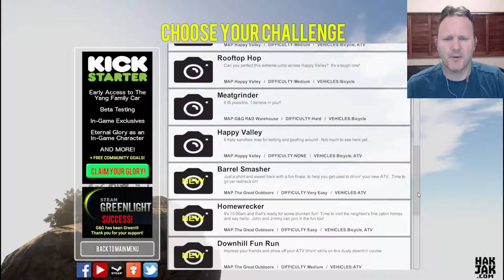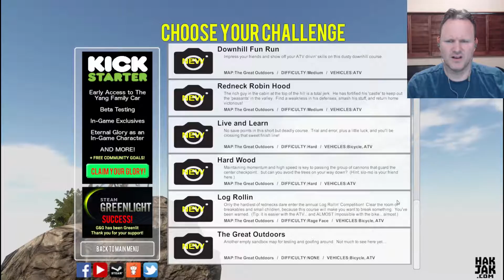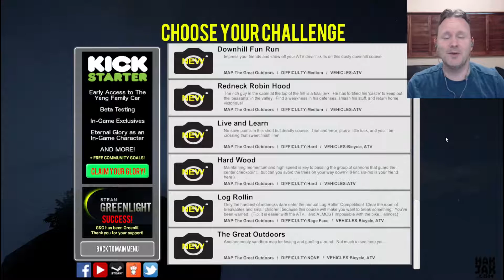GUTS AND GLORY #3 - Stop, Drop, the Rooftop Hop and Live and Learn to Love the Meatgrinder!!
Watch as we take on the Rooftop Hop, Live and Learn, and the Meatgrinder in Guts and Glory episode 3!
Please comment. The interaction is what makes Youtube fun.